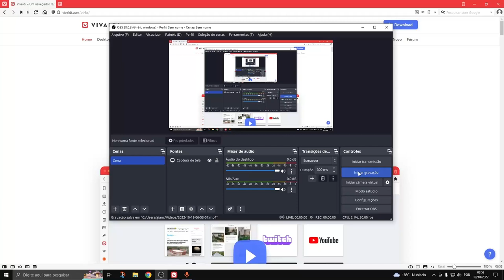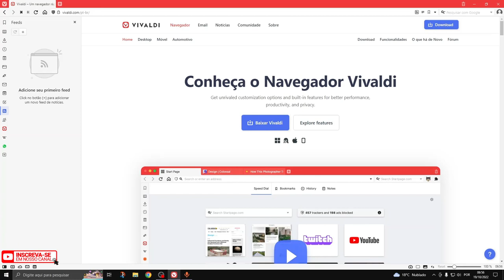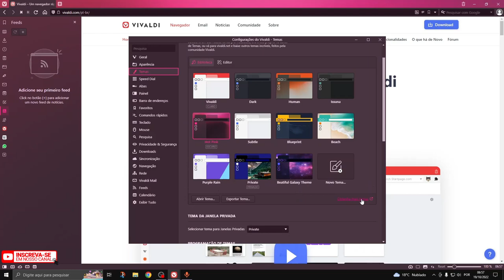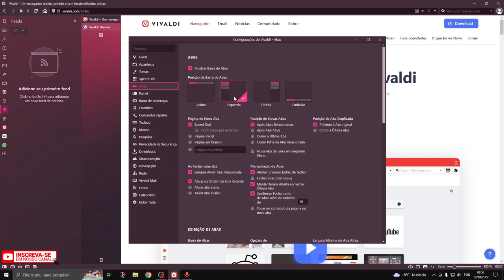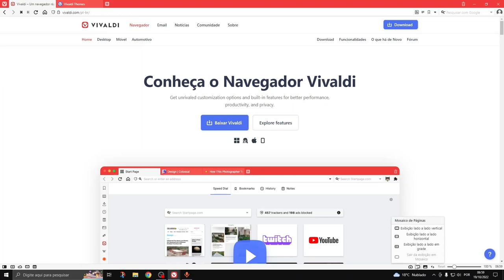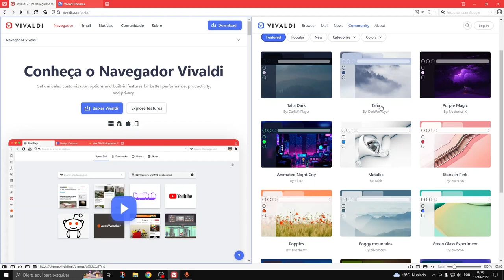Conheça o melhor navegador do momento, Vivaldi melhor que o Chrome, Navegador mais seguro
Descubra por que o Vivaldi é o navegador mais seguro e personalizável do mercado, e como ele se compara ao Chrome. Aprenda a melhorar a sua experiência de navegação com o Vivaldi.
Como personalizar o navegador Vivaldi para uma experiência de navegação ainda mais personalizada. Aprenda a aplicar temas, modificar atalhos e mais.
Leia nosso review completo do navegador Vivaldi e descubra por que ele é o melhor navegador do momento. Saiba mais sobre suas vantagens, recursos de segurança e personalização.
O Vivaldi é um navegador gratuito desenvolvido pela Vivaldi Technologies, uma empresa fundada por Tatsuki Tomita e pelo cofundador e antigo diretor executivo da Opera Software, Jon Stephenson von Tetzchner. O Vivaldi foi lançado oficialmente em 6 de abril de 2016

Faça o download gratuito do navegador Vivaldi e experimente a navegação mais segura e personalizável disponível atualmente.
👇 Links Importantes 👇
Link do navegador vivaldi